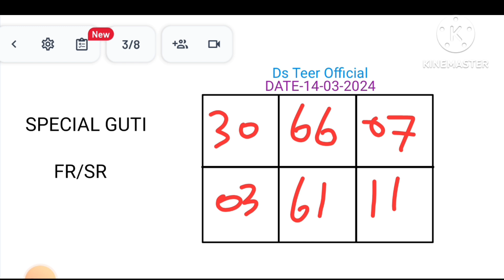DATE/14/03/2024 Shillong Teer live results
DATE/14/03/2024
Shillong Teer results 2024
Teer 2024 Common
Teer Target
Teer 2024 Result
Teer FR & SR Result 2024
Success Common TEer Today
Shillong Teer Target
Khasi Hill Archery Sports Institute
Khasi Shillong Teer Common Number
Teer Target Guti House Ending
Shillong Teer House & Ending
Teer Target Common Number 2024

🙏 __DISCLAIMER___🙏

Viewing This Your own risk.The Information Shown On video is numerology astrology for information purpose.Im not associated with any illegal matka Business or gamblers.We worn You that Matka Gambling in your country may be banned or illegal.We are not responsible for any issues or scam.We respect all country rules & laws.If your are not agree With My video please quit my video right now.

ThankYou✌️